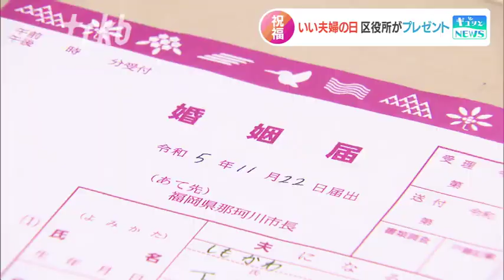出会って８か月、いい夫婦の日に“結婚”したカップルに区役所から「バラ」の贈り物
１１月２２日は語呂合わせで「いい夫婦の日」です。福岡市では２２日、婚姻届を提出した人たちにバラの花がプレゼントされました。

◆カップルに似顔絵とバラ
「今日の日付で受け付けさせてもらいますので、おめでとうございます」「ありがとうございます」

福岡市の博多区役所では、婚姻届を提出したカップルに一輪のバラの花が手渡されました。また、似顔絵のサービスも行われ、２人を前にして丁寧に描かれた似顔絵がプレゼントされました。

◆全区役所と出張所で“祝福”
夫婦「ありがとうとかの感謝の気持ちをお互いなんですけど、言えるところが好きです」「お互いを思いやって穏やかに過ごしていけたらいいなと思います」

福岡市では５年前から１１月２２日の「いい夫婦の日」に合わせてすべての区役所と出張所でこの取り組みを行っています。